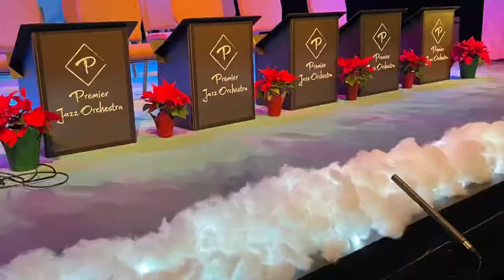Have Yourself A Merry Little Christmas - Arr. Dave Wolpe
Performed Live December 13, 2022 by the Premier Jazz Orchestra at the Chattanooga Theatre Centre.

Copyright information:
Words and Music by Hugh Marin and Ralph Blane
Arranged by Dave Wolpe
1944 Leo Feist INC